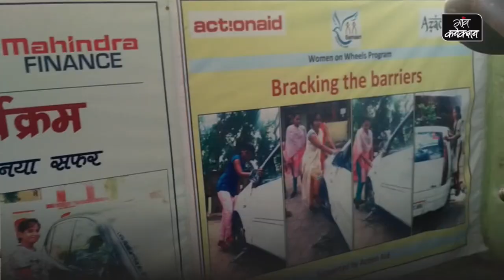Female drivers of India: livelihood with dignity & training for poor women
VIDEO: समान संस्था वर्ष 2010 से महिलाओं को ड्राइविंग की दे रहा है ट्रेनिंग, ये महिलाएं एक समय दूसरों के घर में लगाती थी झाडू-पोंछा